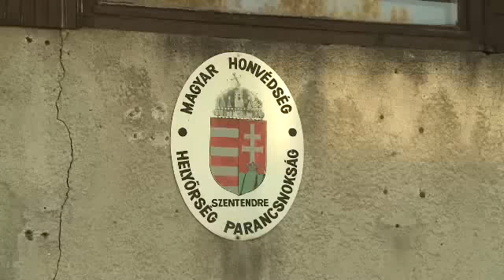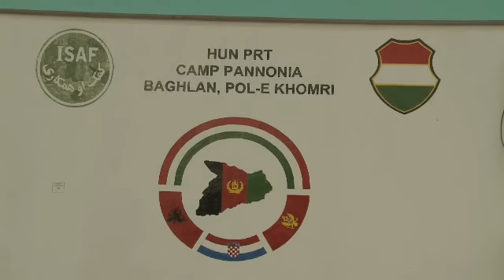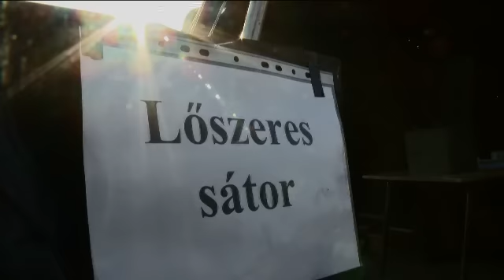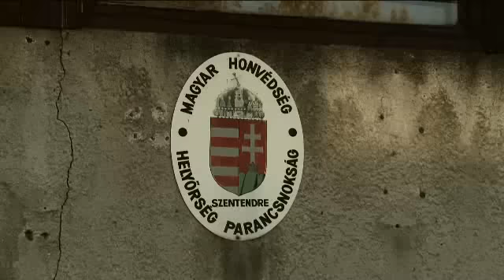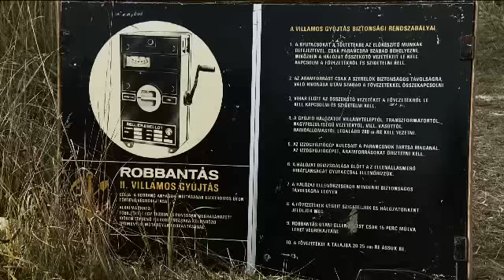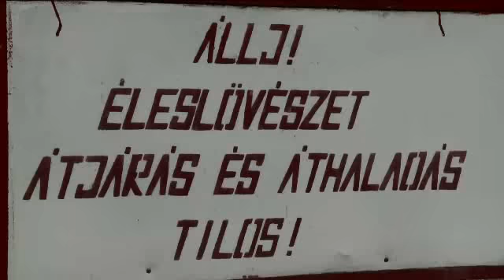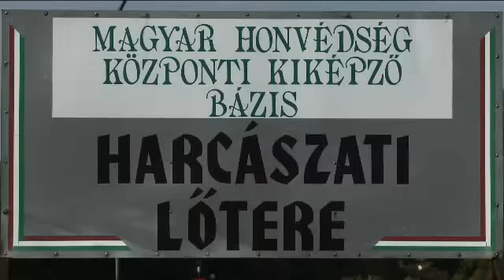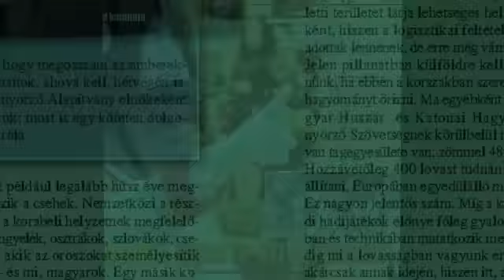Célkeresztben - Haderő Magazin - 1. rész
Zrínyi Média